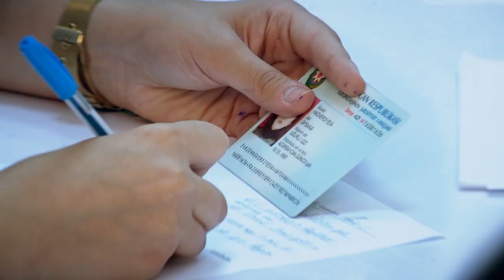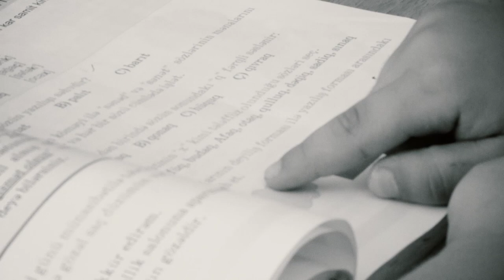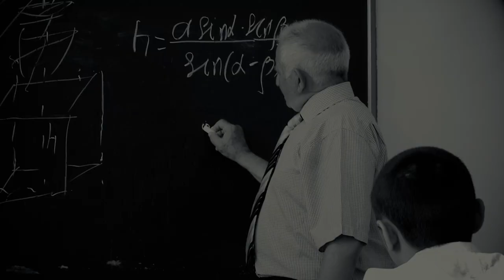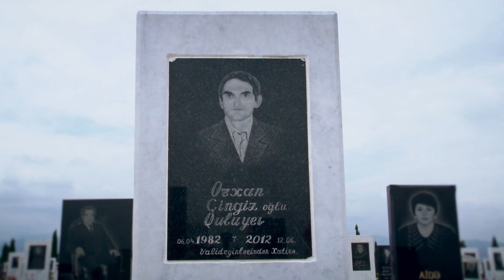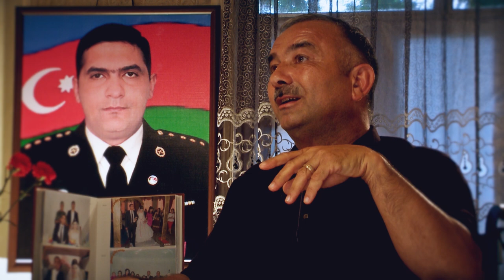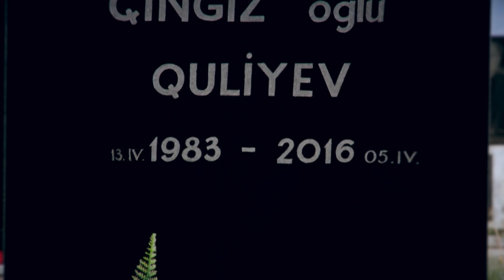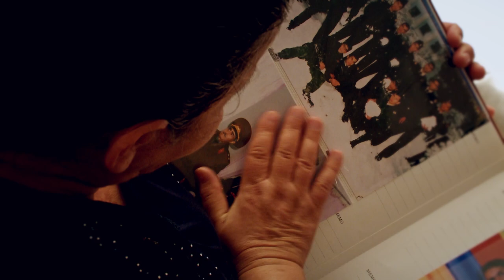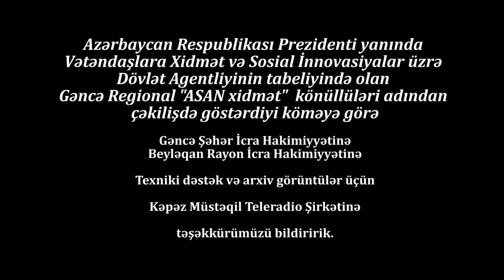4 APREL Sənədli Film - Inqilab Quliyev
ASAN xidmətlə birgə ARB Kəpəz-in istehsalı olan şəhid İnqilab Quluyevə həsr olunmuş əbədiyyət dastanı - 4 APREL